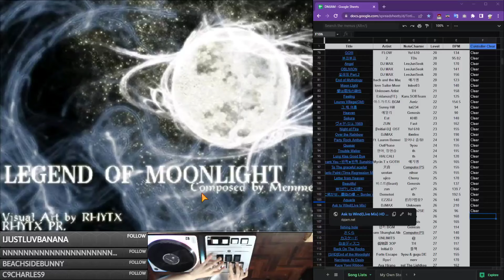O2Jam Lv.26 - Legend of moonlight